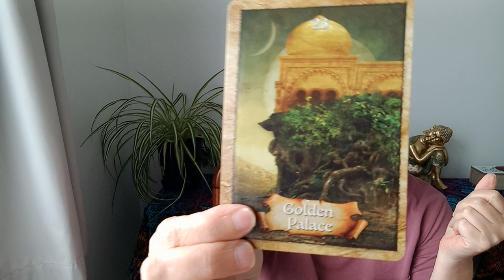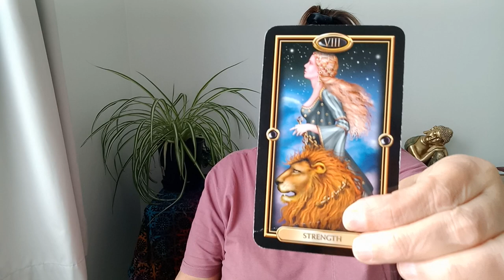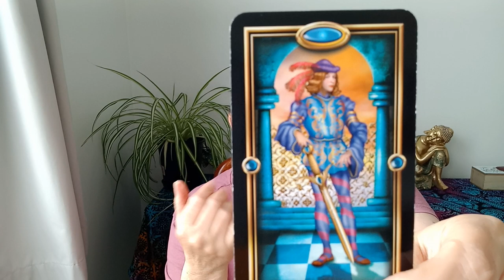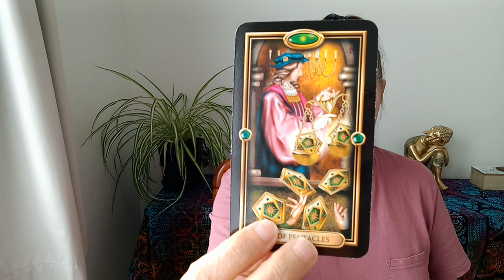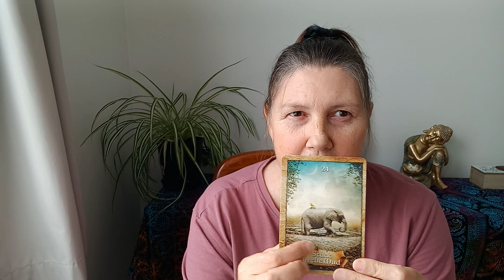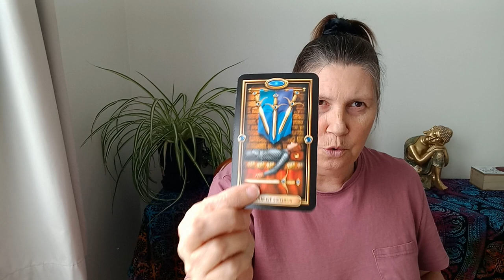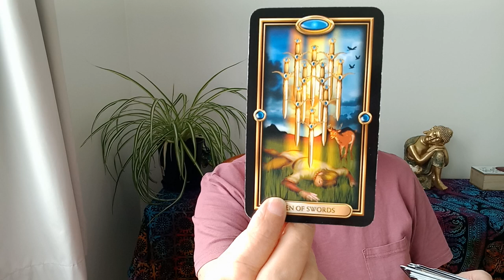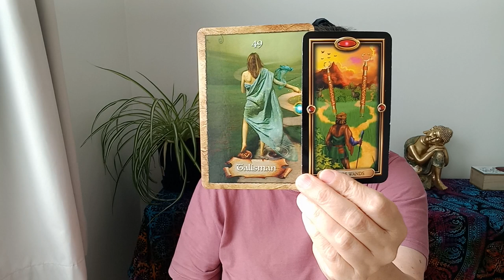GEMINI 💙 What Needs Cutting Out! ✨️What Spirit Want To Help You With 🌈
Hi Gemini

Juanita.